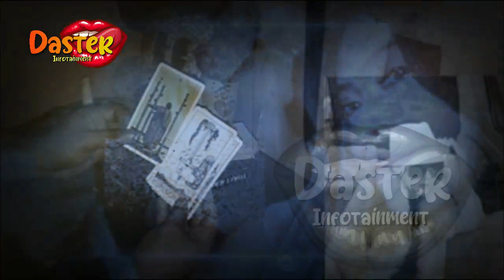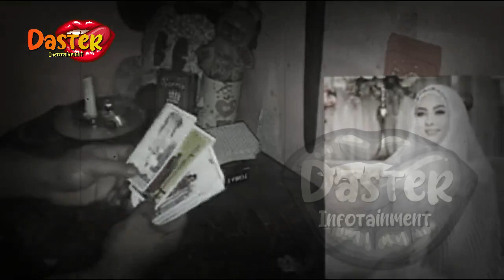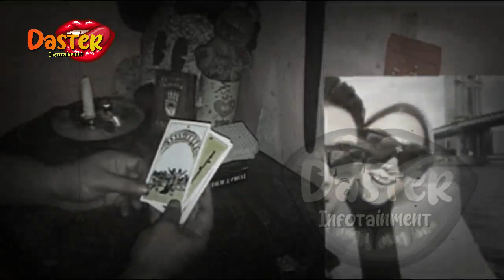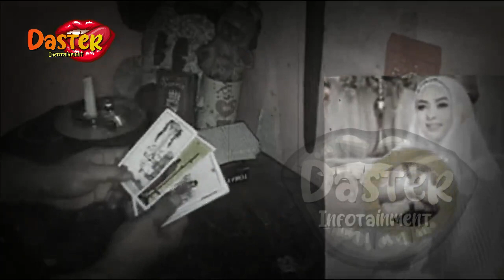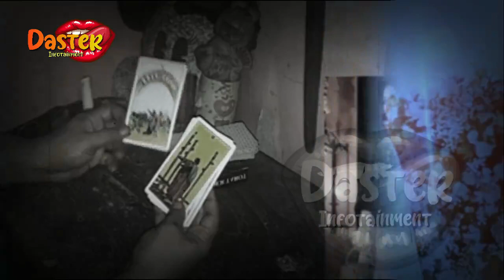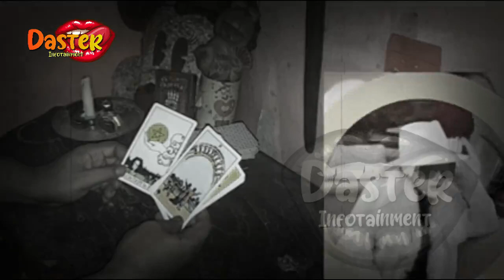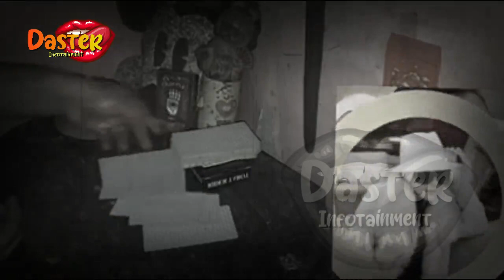PENYEBAB SYAHRINI TAK JUGA HAMIL KRNA KUTUK4N | gosip artis hari ini | indonesia